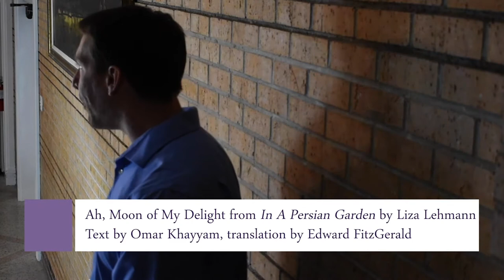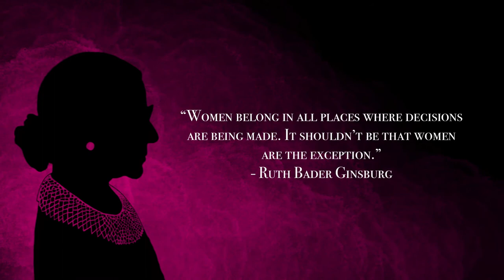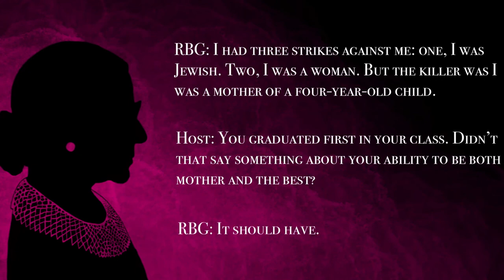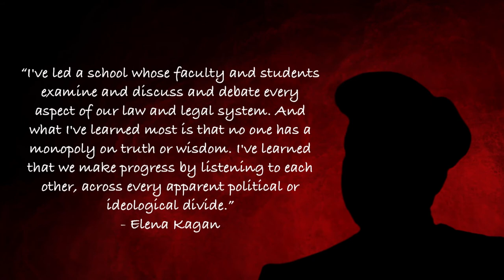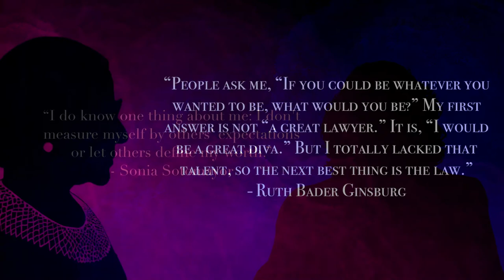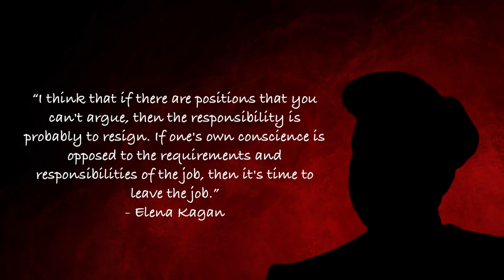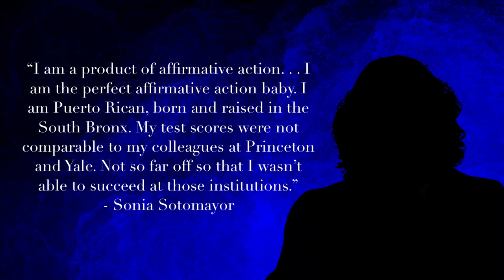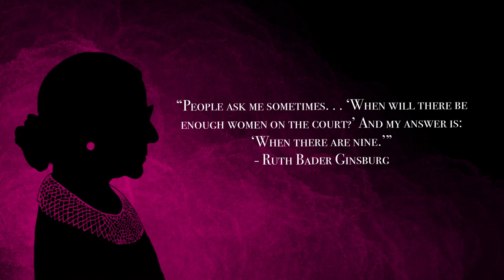5th Annual International Music by Women Festival - March 18th, 2021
:23
Selected Songs - Liza Lehmann
from In a Persian Garden: "A book of verses underneath the bough”
"Ah, moon of my delight"
"Music, when soft voices die"
from Nonsense Songs from "Alice in Wonderland": Mockturtle Soup
Courtney Stancil, soprano
Christopher A. Leach, tenor
Mary Dibbern, pianist (St Matthew's Cathedral Arts)

16:00
Toccata for Piano (1979) - Emma Lou Diemer
Serenade/Toccata (1996)
Chialing Hsieh, piano (Northwestern State University of Louisiana)

30:34
Water - for rapper and clarinet quartet Grant Mumper / Lynda Dembowski
Amanda Morrison, clarinet (Slippery Rock University)
Lynda Dembowski, clarinet (Towson University)
Rosemary Engelstad, clarinet (Indiana University of Pennsylvania)
Erik Franklin, bass clarinet (Towson University)

34:25
Supreme - Tawnie Olson
Carrie Koffman, saxophone (The Hartt School, University of Hartford)

Program Notes:

Liza Lehmann (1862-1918) was a very successful operatic soprano and pianist, born to German painter Rudolf Lehmann and Amelia Chambers, a music teacher and composer. After Lehmann married, she was forced to leave the stage and turned to composition. She became well known for her song cycles and children’s songs, as well as stage works and a textbook on singing. Our selections showcase her various genres of vocal music. She created many cycles for four solo singers, including “In a Persian Garden” whose highlight is the famous tenor solo featured here. Her cycles of children’s songs, such as “Nonsense Songs from ‘Alice in Wonderland’’ are also written for quartets of soloists. She excelled in the sensitive setting of great poetry, including the Shelley poem found in our program. In 1910, she toured the U.S. in concerts of her works, accompanying herself at the piano. She was the first president of the British Society of Women Musicians in 1911 and 1912 and taught singing at the Guildhall School of Music in 1913. Lehmann, Ethel Smyth and Maude Valerie White were England’s foremost female composers at the beginning of the 20th century.

Prolific American composer Emma Lou Diemer (b. 1927) once said, “My greatest pleasure is to write music that moves people, not that moves them out of the room.”  Her compositions for a wide range of instrumentations vary in style from tonal to atonal, from sacred to secular, and from Baroque to minimalism.  She has composed numerous toccatas for keyboard instruments, including several for organ, five for piano, and one for harpsichord.

Composed in 1979, Toccata for Piano explores various extended techniques and timbres, such as muting or patting the strings, a silent arm cluster, string glissandi, different combinations of the pedals, and extreme ppppp dynamic.  Diemer described this work as emphasizing sound more than virtuosity.

Serenade/Toccata was first written as an independent piece in 1996 and later published as the first movement of the Piano Sonata No. 3 in 2000.  Pianist Carol Dvoran-Lancaster commissioned the work and requested that it be “colorful, rhythmic, expressive, and not too discordant.”  This eclectic piece combines the lyricism of a serenade and rhythmic energy of a toccata while using elements from classical, jazz, folk, and new age music.

Water is a fresh approach to musical collaboration, breaking down barriers between established genres to create sounds that harmoniously groove together. This was a joint composer adventure, with the idea of finding "solace" through music amidst the fear and chaos of 2020. The lyrics deliver a powerful and positive message coming from the mind and heart of a youthful, upcoming fresh composer, whose work can be heard on Soundcloud, Spotify, and Youtube. The classical composer partner juxtaposes cascading and sweeping melodic lines complementing the text (water and magic) with a syncopated groove feel. The clarinet quartet is treated like a horn section of 80s-90s music band- a melding of Earth, Wind, and Fire, George Benson, and Prince.  This is the composer's third work for clarinet; her first, "Drive", premiered at the United States Navy Band Clarinet Day in 2019.

"People ask me sometimes, when — when do you think it will it be enough? When will there be enough women on the court? And my answer is when there are nine." – Ruth Bader Ginsburg

Supreme was composed in 2019 as a tribute to three of the justices sitting on the Supreme Court of the United States at that time: Ruth Bader Ginsburg, Elena Kagan, and Sonia Sotomayor. Each of their names is encoded in the piece using a mixture of solfège and pitches’ letter names: RBG (D, Bb, G), SOniA SOToMAyoR (G, A, G, Bb, Eb, D), and ELEnA kAGAn (E, A, E, A, A, G, A). Although I didn’t intend the music to suggest a linear narrative, it is possible that you may hear upbeat confidence (with perhaps a hint of swagger), introspection, and struggle in this piece. How each of those things might relate to the justices, their lives, their time on the court, is up to you, the listener, to decide.